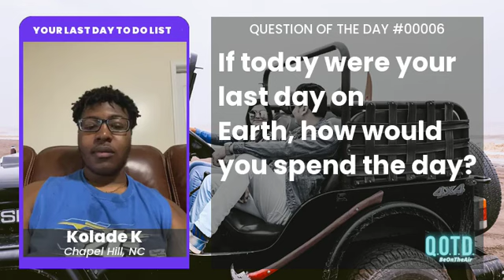Kolade and his family are going to Six Flags on his last day!!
If today were your last day on Earth, how would you spend it?

You’ve been making bucket lists your whole life. Now, the time has come to live it up! If you had just 24 hours left to do anything you want, anywhere, and with anyone, set the scene for us. Let us know how you would spend your last day on Earth!

QOTD 00006